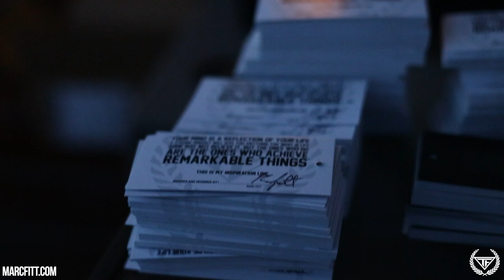No Regrets by Marc Fitt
Rise Gym Gear and use marcfitt10 to save 10% on all lifting gear!
and use "marcfitt10"